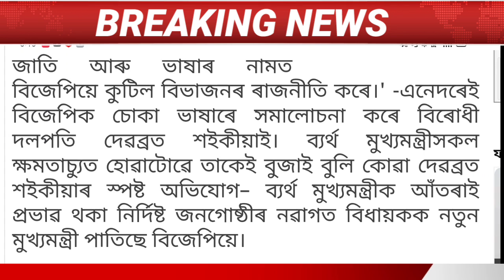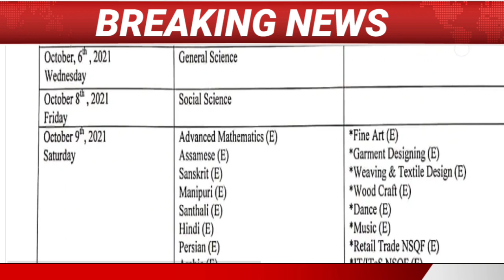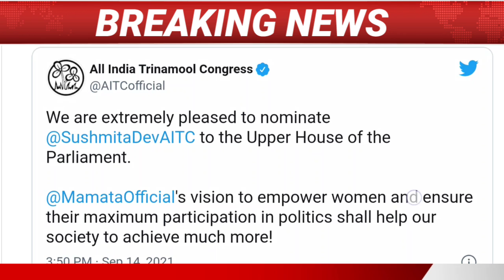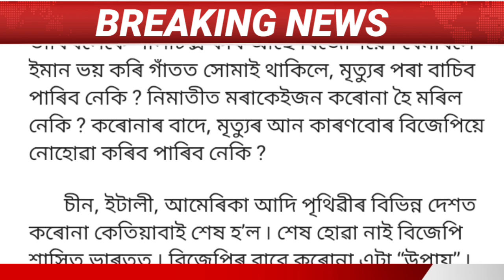Assamese News Today || 15 September /Himanta Biswa Sarma Big News/Seba Exam Big News Today/Assam.